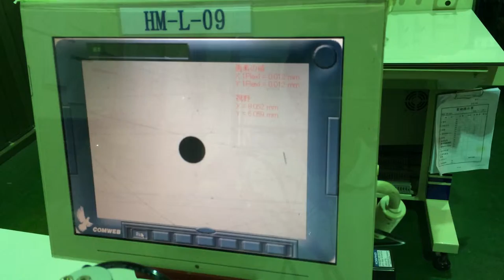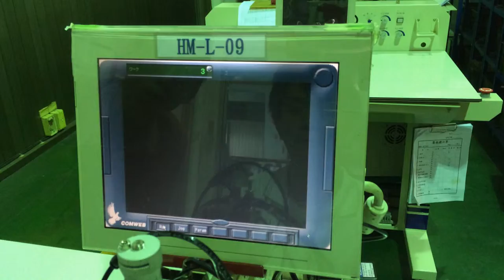AP 320R 320441 Testing results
AP-320R 320441 IPC repair
Testing result: NFF, (No Fault Found)